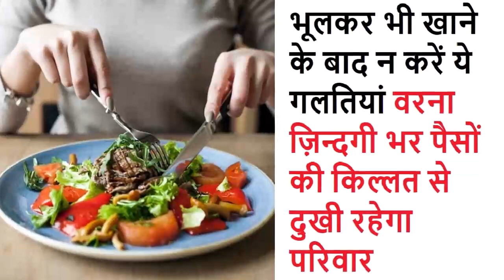भूलकर भी खाने के बाद न करें ये गलतियां वरना ज़िन्दगी भर पैसों की किल्लत से दुखी रहेगा परिवार